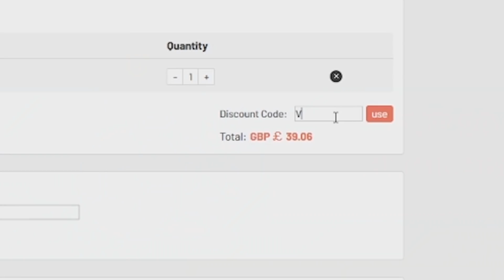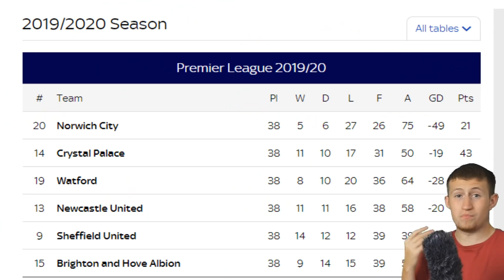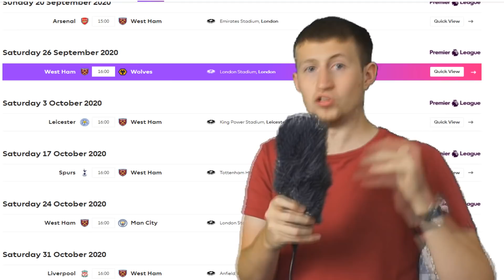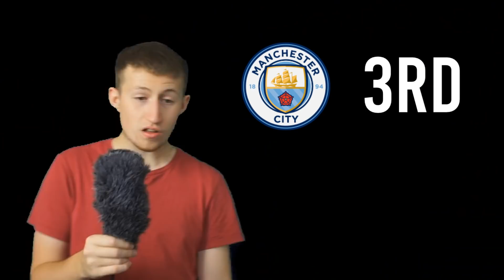PREMIER LEAGUE 20/21 PREDICTIONS!!